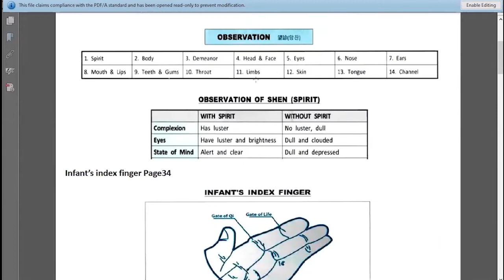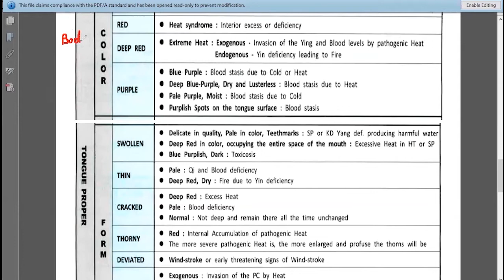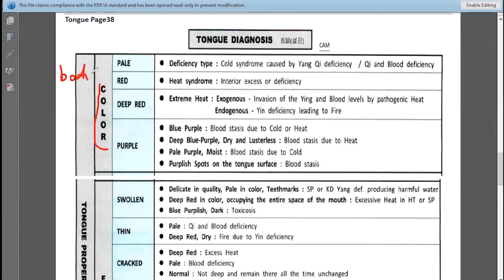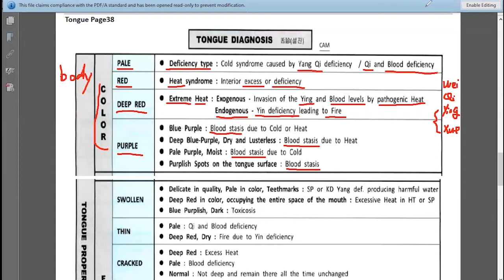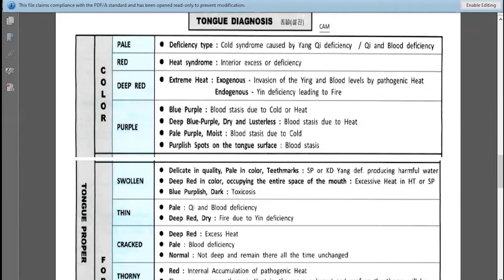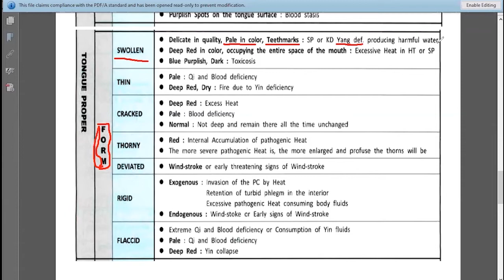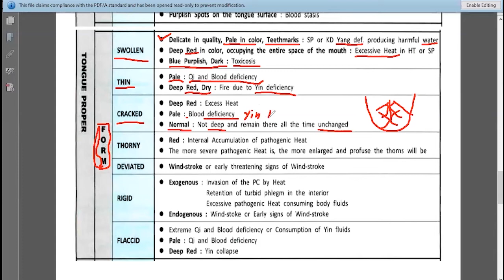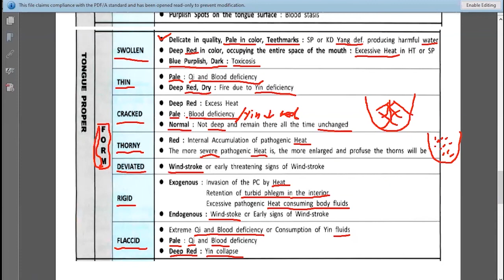TCM Diagnosis Tongue body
Traditional Chinese medicine (TCM) study Comprehensive Review online class record. This is the part of TCM Diagnosis  Tongue body. This helps students to prepare Pan-Canadian Examinations.
You will be notified when new videos available online.

The Foundations of Chinese Medicine